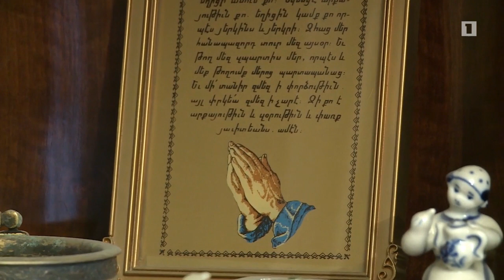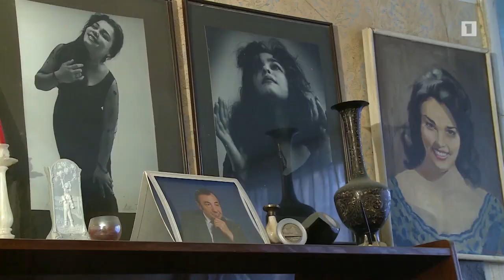«Այստեղ է ապրել...» Խորեն Պալյանը